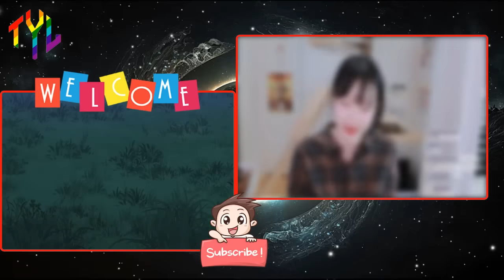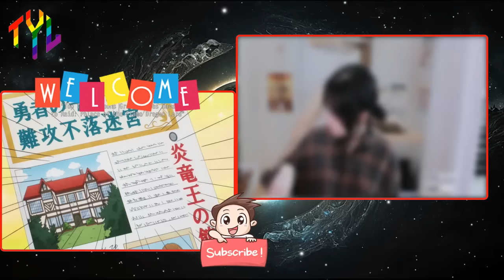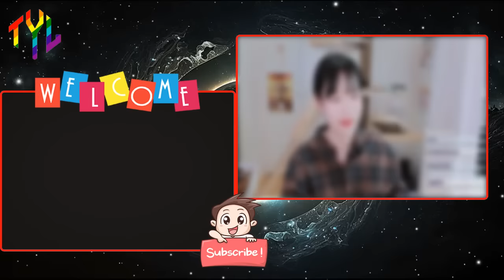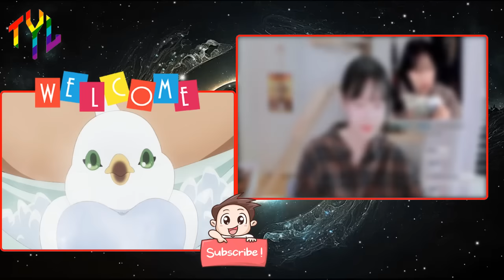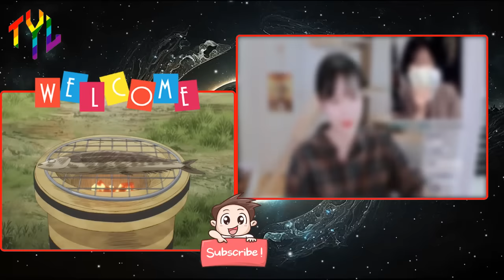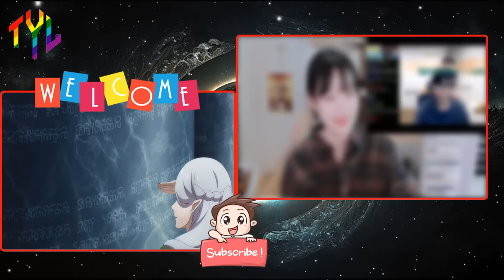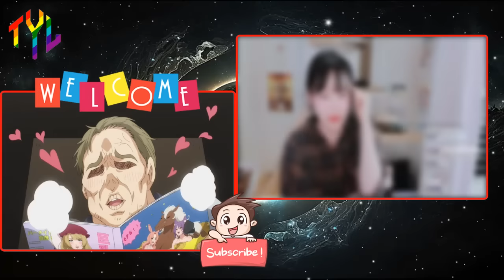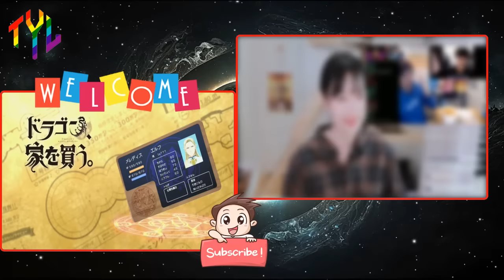Legend of Dragon and Dragon Hunter Episode 1-12 English Dubbed